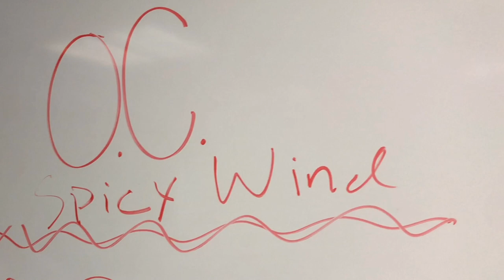Academy 85 Nevada DPS OC training 2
We had so much fun sharing the first oleoresin capsicum training video with Academy 85 that we are sharing another. Cadets with the Nevada DPS go through OC training to understand the effects of the spray.

Begin your career in law enforcement and public safety at dps.nv.gov

Video production Trooper Buratczuk, Nevada DPS Highway Patrol Division